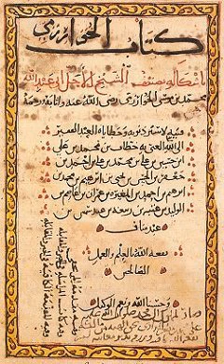Mathematics in medieval Islam | Wikipedia audio article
This is an audio version of the Wikipedia Article:
Mathematics in medieval Islam

- Socrates

SUMMARY
Mathematics during the Golden Age of Islam, especially during the 9th and 10th centuries, was built on Greek mathematics (Euclid, Archimedes, Apollonius) and Indian mathematics (Aryabhata, Brahmagupta). Important progress was made, such as the full development of the decimal place-value system to include decimal fractions, the first systematised study of algebra (named for The Compendious Book on Calculation by Completion and Balancing by scholar Al-Khwarizmi), and advances in geometry and trigonometry.Arabic works also played an important role in the transmission of mathematics to Europe during the 10th to 12th centuries.